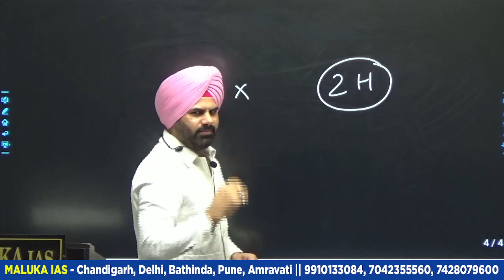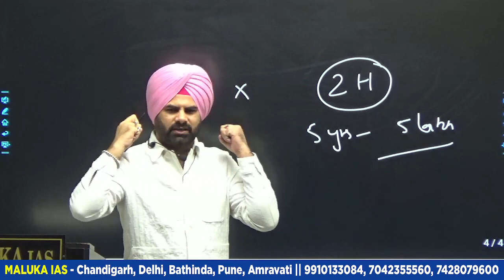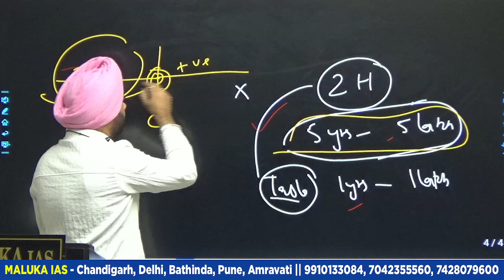Light Moments During Class